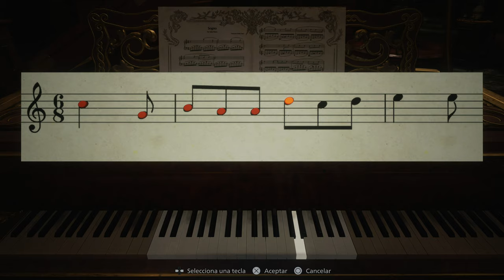Las máscaras del castillo Dimitrescu - #4 - Resident Evil Village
Las máscaras del castillo Dimitrescu